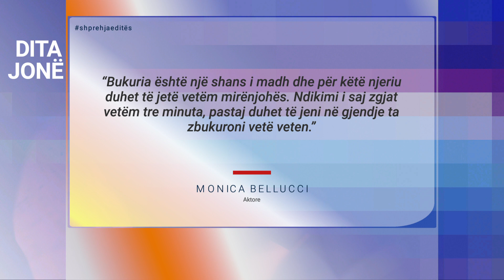Monica Bellucci feston sot 58-vjetorin, konsiderohet ikonë e kinematografisë evropiane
Emri i vërtetë i saj është Monica Anna Maria Bellucci. Ajo konsiderohet si njëra nga ikonat e kinematografisë europiane dhe një ndër gratë më seksi në botë.